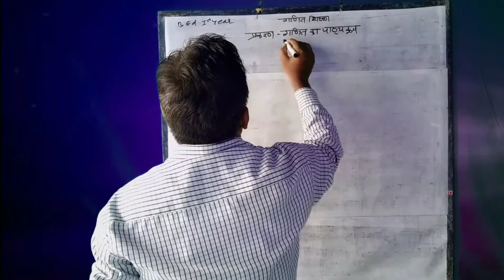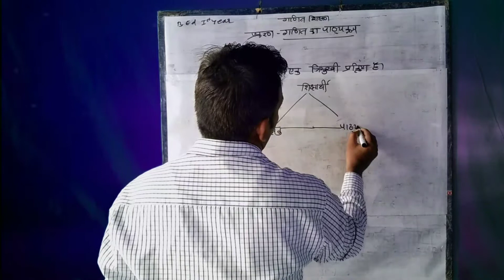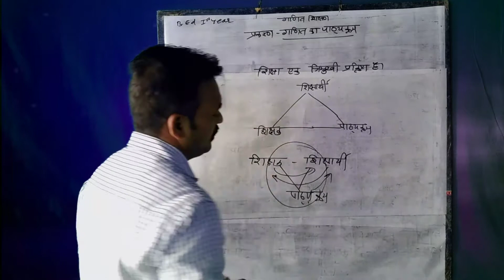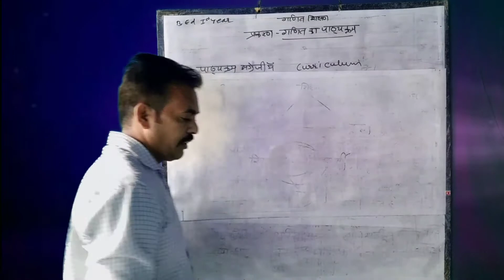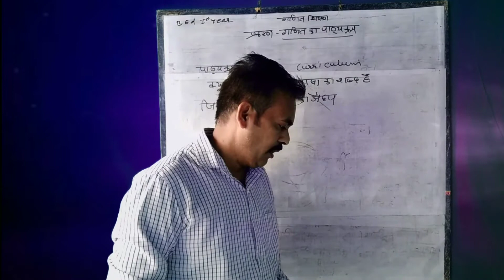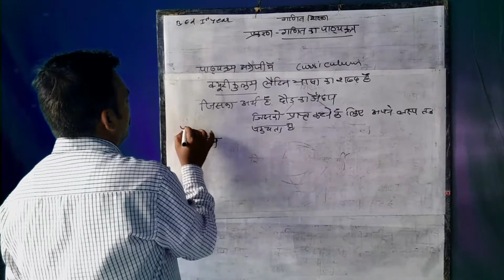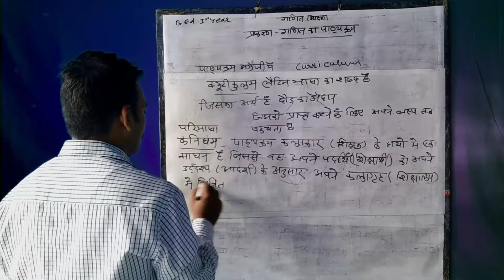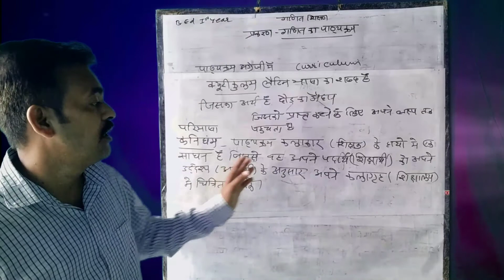04/06/21 प्रकरण:- गणित का पाठ्यक्रम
बीएड द्वितीय वर्ष,, गणित शिक्षण